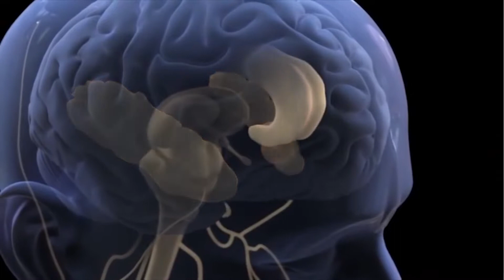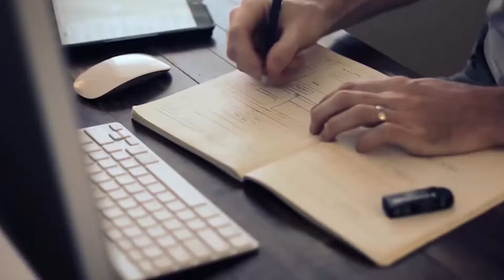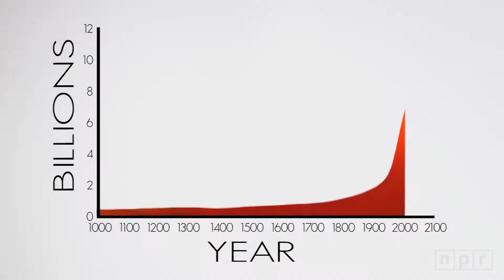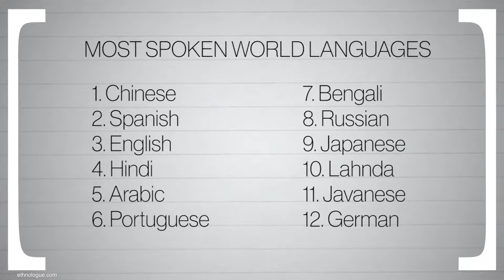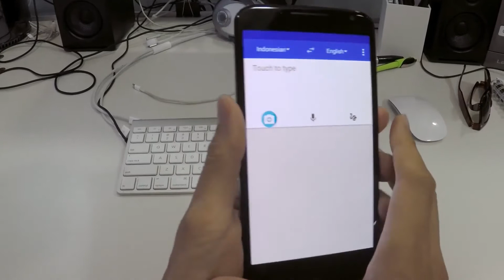The Evolution Of Human Language Systems; Thought based language?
From grunts and gestures to complex written and spoken languages, humanity has improved our means of communication exponentially.

Today we'll be considering what factors and technologies will determine the languages of the future